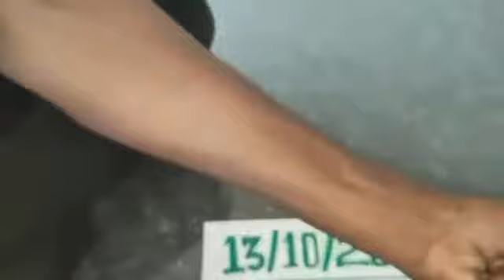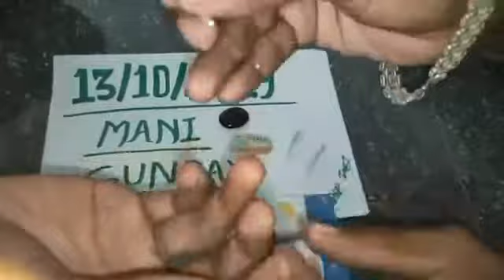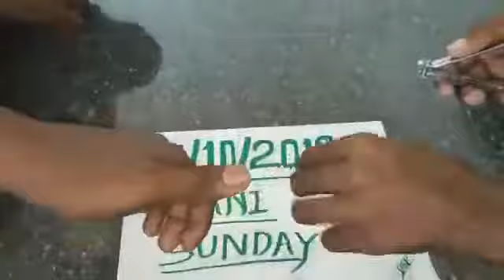Original sulemani Hakik(6)